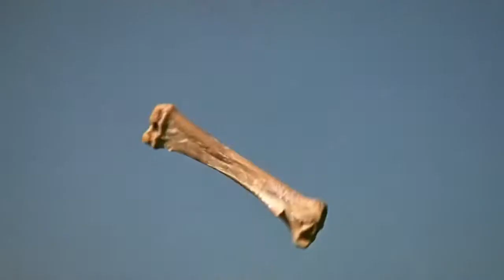38. İstanbul Film Festivali “Sinemacıların Sinemacısı” Stanley Kubrick festivalde!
38. İstanbul Film Festivali  “Sinemacıların Sinemacısı” Stanley Kubrick festivalde!  & Program
Eşanlamlılar / Synonymes / Synonyms
2019 Berlin Altın Ayı

2018’de Filmekimi’nde izlediğimiz Anaokulu Öğretmeni filminin özgün versiyonunun yönetmeni olarak tanıdığımız Nadav Lapid, bu kez Berlin’den Altın Ayı ile dönen filmi Eşanlamlılar ile karşımızda. İsrail’den Paris’e göç eden ve kimliğini tamamen reddeden bir adamı merkezine alan Eşanlamlılar, Nadav Lapid’in hayatından izler taşıyor

Yüzleşme / Grâce à Dieu / By the Grace of God
2019 Berlin Jüri Büyük Ödülü

François Ozon’un Berlin Film Festivali’nde ana yarışmada dünya prömiyerini yapan ve Jüri Büyük Ödülü kazanan son filmi Yüzleşme, Katolik ruhbanlarının pedofili vakalarına kurbanların açısından bakan şefkatli ve güçlü bir dram. Gerçek bir vakadan esinlenen ve Ozon’un en iyi filmlerinden biri olarak övülen Yüzleşme, travma ve cesaret konularını titizlikle ve büyük bir hassasiyetle ele alıyor. Filmin başrollerinde Melvil Poupaud, Denis Ménochet, Swann Arlaud, Éric Caravaca yer alıyor.

Systemsprenger / System Crasher
2019 Berlin Alfred Bauer Ödülü

İlk filmiyle Berlin’de “yeni bakış açıları sunan” filmlere verilen Alfred Bauer Ödülü’nü kazanan Nora Fingscheidt, çok iyi yazılmış bir senaryo ve müthiş bir çocuk oyuncu performansıyla bizi Benni’nin dünyasına sokmayı başarıyor. Kusursuz işlediği varsayılan Almanya sosyal devlet sistemi acaba herkesin derdine çare olabilir mi? Nefes nefese izlenen System Crasher işte bu önemli soruyu ele alıyor. Benni tacize uğramış, geçirdiği travmalar nedeniyle öfke kontrolü sorunları yaşayan ve tek isteği koparıldığı annesine geri dönmek olan 9 yaşında bir kız çocuğu. Sosyal hizmet görevlileri içinse sürekliliği sağlanması gereken bir sistemde, altından kalkamadıkları bir “vaka”, daha doğrusu sistemde bir arıza...

Elveda Oğlum / Di Jiu Tian Chang / So Long, My Son
2019 Berlin Gümüş Ayı En İyi Kadın Oyuncu (Yong Mei), Gümüş Ayı En İyi Erkek Oyuncu (Wang Jingchun)

Pekin Bisikleti, Sürüklenenler, 11 Yaşındayım, Kızıl Amnezi filmlerini festivalde izlediğimiz Wang Xioashuai’ın “epik bir melodram” sözleriyle övülen son filmi, her iki başrolüne de Gümüş Ayı ödülünü getirdi. 30 yıllık bir süreci anlatan film, Çin’in tek çocuk politikasının etkilerini derinden yaşayan bir çifti izliyor. Ülkenin ekonomik büyümesinin ardından gelen toplumsal dönüşümünü de gözlemleyen film sevgi, arkadaşlık, çocuk sahibi olmak, keder, affetme gibi kavramlara da değiniyor.

Evdeydim, Ama / Ich War Zuhause, Aber / I Was At Home, But
2019 Berlin Gümüş Ayı En İyi Yönetmen

Angela Schanelec’in son filmi, düz bir anlatı izlemeyen, beden, sanat ve varoluş hakkında bir deneme-film. Zekice kotarılmış, kimi zaman komik ve felsefi bir zihin egzersizi olan Evdeydim, Ama, izleyiciye kendi yanıtlarını bulacakları görsellerden oluşan bir yapboz sunuyor. Filmin başında, 13 yaşındaki Philippe, bir hafta kaybolduktan sonra eve dönüyor. Dönüşünden sonra işlerin normale dönmesi biraz zaman alıyor. Tam her şey düzeldi derken bu kez de varoluşsal kaygılar su yüzüne çıkıyor ve annesi hayata ve sanata farklı bir gözle bakmaya başlıyor.

Oray
2019 Berlin En İyi İlk Film

Almanya’daki Türk toplumundan bir kesiti ele alan Oray’ın başkahramanı, filme adını da veriyor. Uluslararası prömiyerini İstanbul Film Festivali’nde yapacak olan Oray’da yönetmen Mehmet Akif Büyükatalay uyum sorunları yaşayan genç bir erkeğin hayata tutunma çabasını gerçekçi bir sinema diliyle anlatıyor ve yılın en parlak keşiflerinden birisi olarak akıllara kazınıyor. İstanbul Film Festivali’nde Türkiye prömiyerini yapacak filmin yönetmeni Mehmet Akif Büyükatalay festivale konuk olacak.

Yeşil Gezegenden Kısa Bir Hikâye / Breve historia del planeta verde / Brief Story from the Green Planet
2019 Berlin Teddy Ödülü

Arjantinli yönetmen Santiago Loza’nın Berlin’de Panorama bölümünde prömiyerini yapan son filmi, bir yol filmi olmakla birlikte kahramanlarıyla sevimli ve hüzünlü bir dram. Eleştirmenler tarafından “bir Todd Haynes filmiyle Spielberg’in Üçüncü Cinsle Yakınlaşmaları filminin buluşması” sözleriyle tanımlanan Yeşil Gezegenden Kısa Bir Hikâye, bir grup dışlanmış gencin bir uzaylıyı ilk indiği yere geri götürmelerini anlatıyor.

Piranhalar / La Paranza Dei Bambini / Piranhas
2019 Berlin Gümüş Ayı En İyi Senaryo

Gomorra’nın ünlü yazarı Roberto Saviano’nun romanından uyarlanan ve yönetmenliğini Claudio Giovannesi’nin yaptığı Piranhalar, ergen zalimliğiyle suç dünyasının silahlarını ve ölüme karşı umursamazlığını beyazperdeye taşıyor.